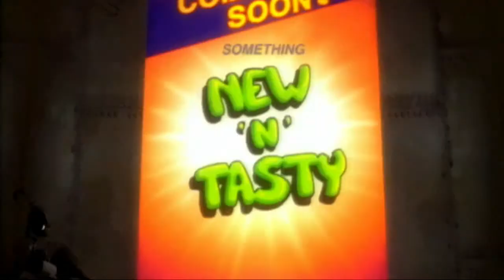Oddworld *Demo*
Liebe Leute

ich starte in den nächsten Wochen eine Reihe von Demo Spielen wo ich dann vielleicht eventuell dann das Spiel spiele.

Da ich seit kurzen auch die Möglichkeit habe über einen Team Speak 3 zu kommunizieren bzw. ihr die Möglichkeit auch habt mit mir dann dieses Spiel zu spielen direkt mit mir auf der PS 3 werde ich mich entschliessen mit euch diese Spiele zu spielen.

Heiße auf der Playstation baphometfluch007

Also welches der Demo Spiele sollen wir dann in der Vollfassung spielen???

Ich werde dann das Spiel kaufen was wir dann spielen versteht sich!!!